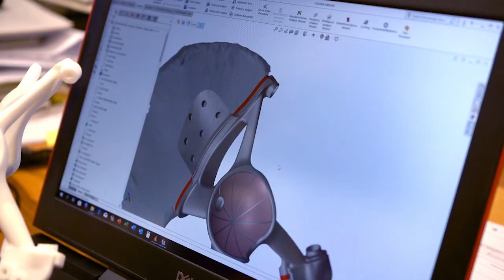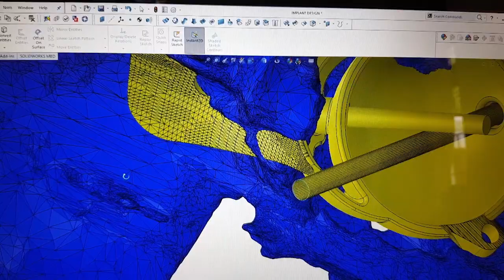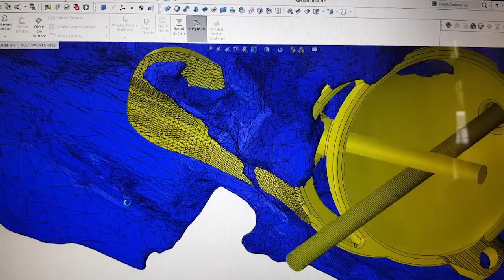[FROM THE ARCHIVES] Titanium Implants | Carte Blanche | M-Net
𝗧𝗵𝗶𝘀 𝘀𝘁𝗼𝗿𝘆 𝗼𝗿𝗶𝗴𝗶𝗻𝗮𝗹𝗹𝘆 𝗮𝗶𝗿𝗲𝗱 𝗼𝗻 𝟭𝟬 𝗠𝗮𝘆 𝟮𝟬𝟮𝟬.
Imagine having an acute type of bone cancer, so debilitating you’ll need your pelvis to be scraped and shaped to fit a new prosthesis. But there’s a real problem - off-the-shelf artificial implants for pelvic repair often don’t succeed. But to be mobile again, that’s the only choice you have - at least that used to be the case. Now, using innovative medical techniques, mechanical engineers, designers and orthopaedic surgeons can combine their skills to 3D-print your unique bone structure in medical titanium. Custom-built to fit individual patient needs, these titanium implants are changing the lives of transplant patients.